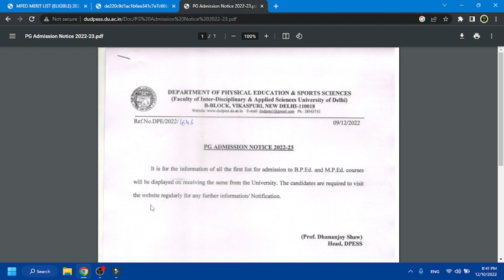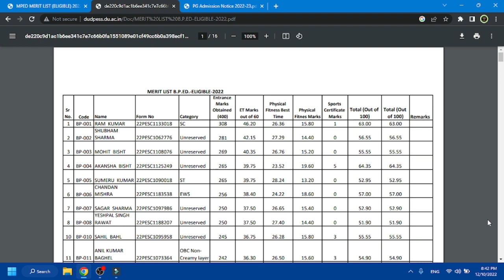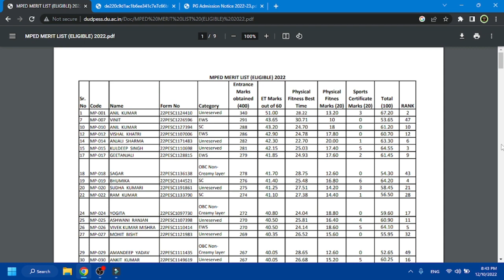IGIPESS (DU) - List of Eligible Candidates and their Overall Marks | BPEd & MPEd | Admission 2022-23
Link to Download BPEd List

Facebook Page - Physical Education Home